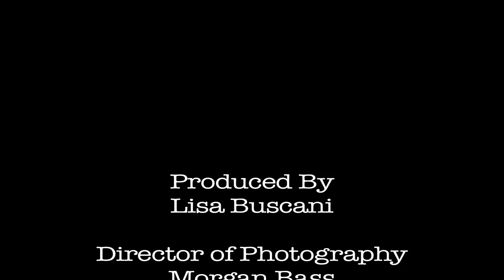Title.mov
"Title," written by Greg Allen, based on his "Too Much Light Makes the Baby Go Blind" play. Starring Greg Allen and Merrie Greenfield. Directed by Lucas Cellar, produced by Lisa Buscani.